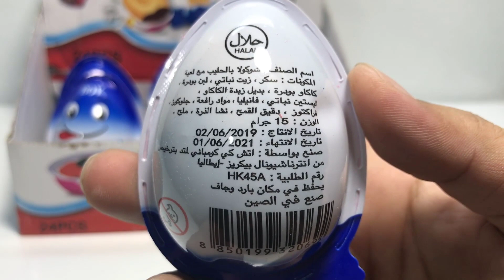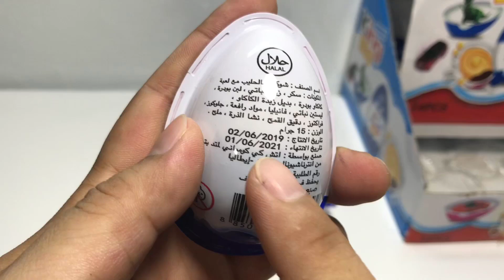Bóc Trứng Bất Ngờ King Egg Thái Lan - Xúc Xắc Xúc Xẻ - Nhạc Thiếu Nhi Vui Nhộn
Bốp Kids TV : Bóc Trứng Bất Ngờ - Đồ Chơi Trẻ Em - Động Vật Ngộ Nghĩnh